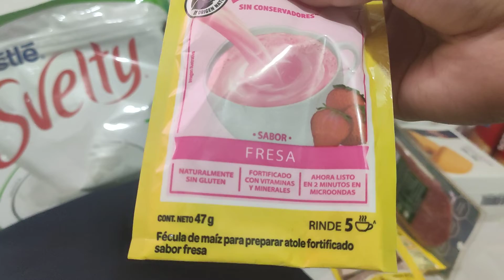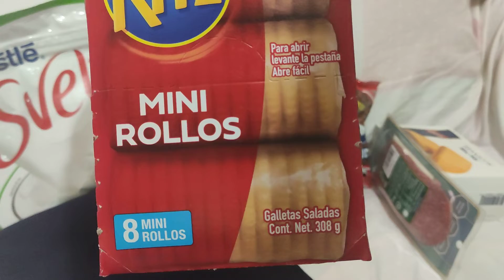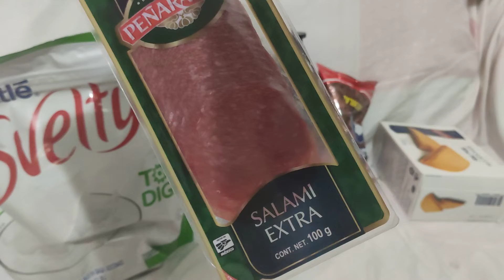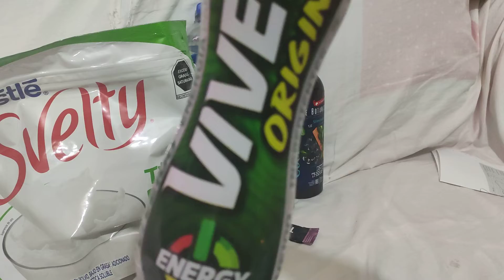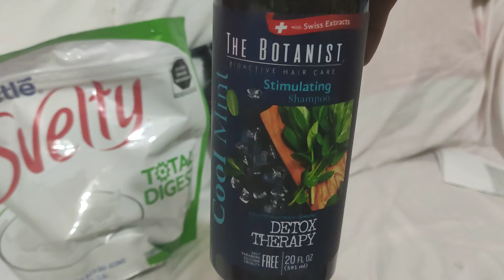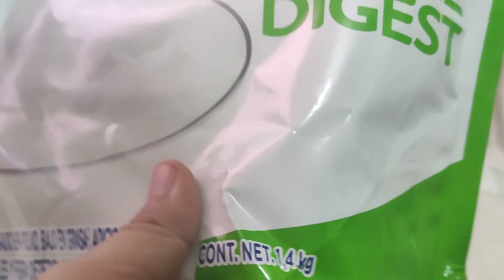compras del supermercado1 |Walmart| Samantha Mexicana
En este video te muestro la compras que realice en Walmart es la primera vez que se los hago el vídeo de Walmart espero que lo disfruten, no metí precio en edición.

Espero que te agrade el video, no se te olvide dejar tu
+Comenta
+Comparte

Nos vemos hasta el proximo video.